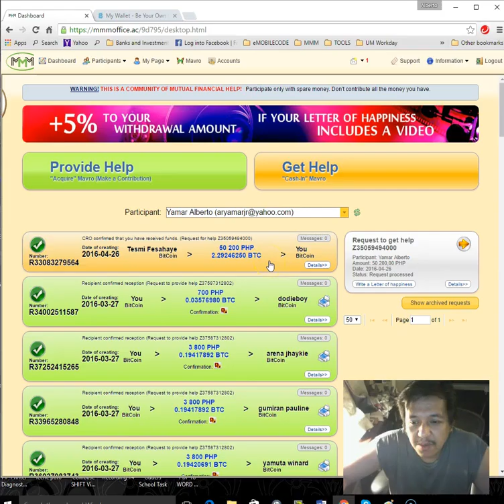MMM helps Albert 50 200 php